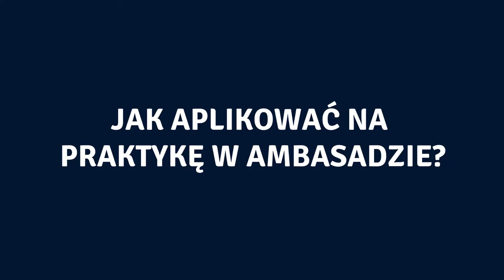Jak wyglądają praktyki w Ambasadzie RP?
Gościem dzisiejszej rozmowy jest Ada, która dzieli się z nami swoim doświadczeniem z praktyk studenckich odbytych w Ambasadzie RP w Oslo.

Jeśli szukasz odpowiedzi na pytania:
- jak aplikować na praktykę w ambasadzie,
- na czym polega taka praktyka,
- jakie są korzyści odbywania praktyk,
i czy studia są w stanie przygotować do praktyki ... to koniecznie zapoznaj się z tym filmem!